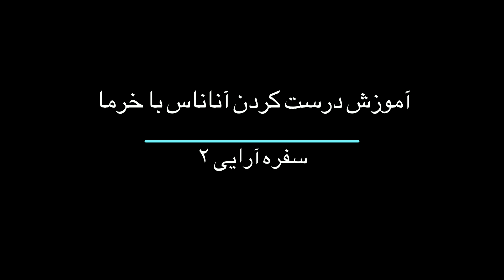آموزش سفره آرایی درست کردن آناناس با خرما